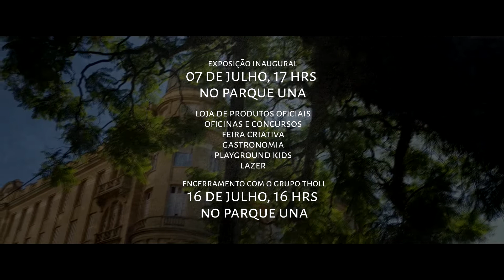PELOTAS FANTÁSTICA: A Arte de Fernanda Moreira - TEASER TRAILER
Preparados para quinta? Venha prestigiar o evento mais mágico da cidade!
Pra esquentarmos as coisas até o evento, compartilho com vocês o teaser do fantástico (ora ora) curta documental do Pelotas Fantástica! Ele será revelado na quinta-feira (07) a partir das 17h.
Neste curta, acompanharemos a produção da obra N 9, Castelo Simões Lopes e compartilharei um pouco sobre minhas experiências com esse projeto.

Um filme de Pedro Fassa
Trilha Sonora: Renan Sosa
Co-direção: Renan Sosa
Roteiro: Fernanda Moreira
Produção: Fernanda Moreira
Direção: Pedro Fassa

EXPOSIÇÃO

Segue aqui o calendário:

07/07, a partir das 17h
Lançamento da exposição Pelotas Fantástica, da artista local Fernanda Moreira, e nova coleção da Lojinha Autoral, com souvenirs e produtos afetivos baseados nas obras da exposição.

Ao longo do evento, diversas atividades como visitações, oficinas, concursos, gastronomia, playground e lazer.

16.07, a partir das 14h
Espetáculo do Tholl, circo teatro pelotense, em formato inédito ao ar livre. Feira criativa e outras atividades espalhadas pelo Parque.

Convido a todos para nos encontrarmos lá no Parque Una, as 17h do dia 7.07, entrada franca e a céu aberto. Vou adorar receber vocês!